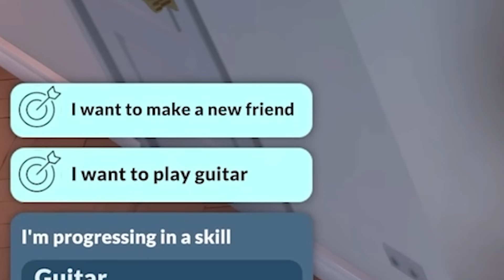Paralives une pépite pour 2025 ?✨UPDATE GAMEPLAY + Life By You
Bon ben, la semaine dernière, je vous ai fait une vidéo sur les 5 Jeux de Simulations de Vie qui allaient sortir en 2024 mais voilà que un jour plus tard ma vidéo était has been...

J'ai donc décidé de vous faire une update avec toutes les informations récentes qui sont sorties durant cette semaine et il y en a pas mal !

Alors, vous aussi vous êtes excités pour Paralives ? Est-ce que vous pensé qu'une pépite nous attends pour 2025 ?

🏡 Galerie ID : simish_yt

🌟Musique🌟

a warm wind at 20p.m. by ikkun (ex. Barradeen)